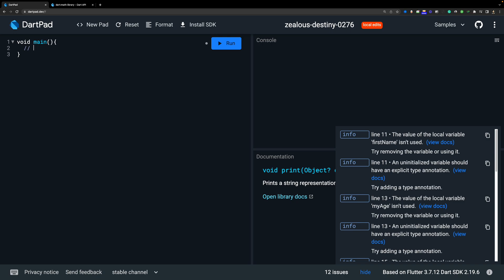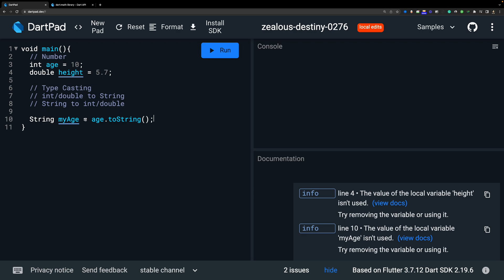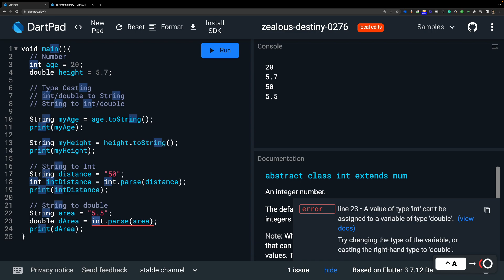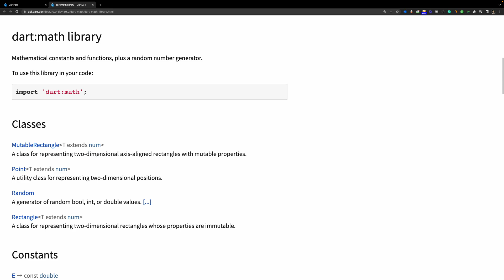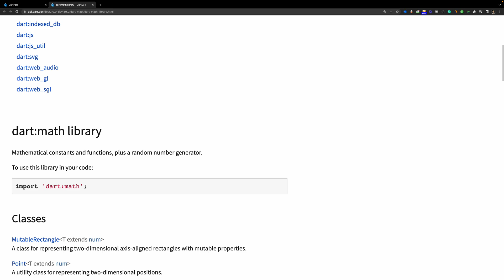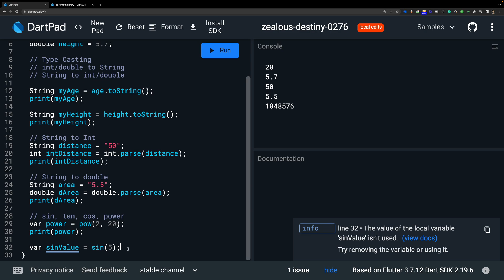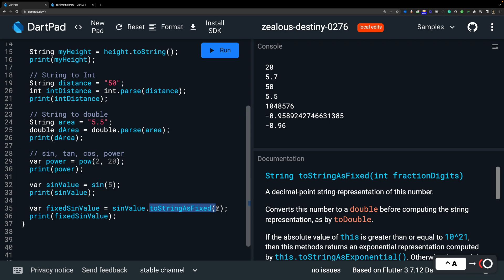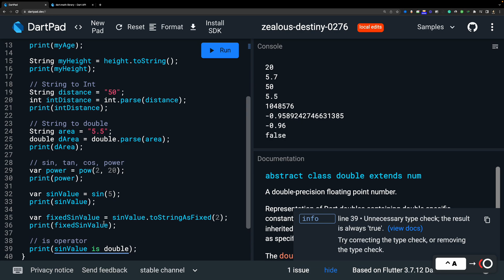Dealing with Numbers | Dart Programming Language Course | Lecture # 6 - اردو / हिंदी